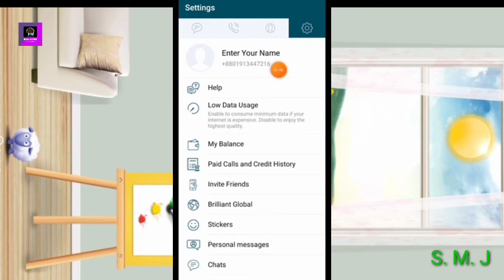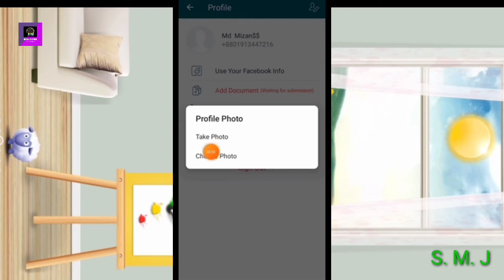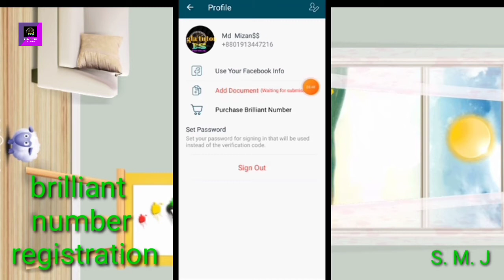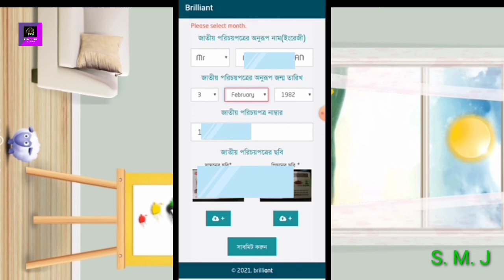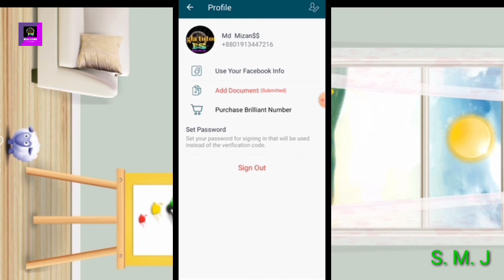ব্রিলিয়ান্ট অ্যাপস কিভাবে রেজিস্ট্রেশন করবেন. brillian app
ব্রিলিয়ান্ট অ্যাপস কিভাবে রেজিস্ট্রেশন করবেন,
এই ভিডিওতে দেখানো হয়েছে কিভাবে বিলিয়ান অ্যাপস রেজিস্ট্রেশন করবেন, আপনার ন্যাশনাল আইডি কার্ড দিয়ে রেজিস্ট্রেশন করতে হয়, ভিডিওটি সম্পূর্ণ দেখুন তাহলে বুঝতে পারবেন, বিলিয়ান অ্যাপস কিভাবে রেজিস্ট্রেশন করতে হবে,'''''ধন্যবাদ''''
This video shows you how to register billions of apps, how to register with your national ID card, watch the full video and you will understand how to register billion apps, '' '' '' '' '' ''

Engineering Media

আপনার ওয়াইফাই কানেকশন চলছে না তাহলে এই ভিডিওটি দেখু,নেট হাইট ফিট হয়ে যাবে

E.n tutorial